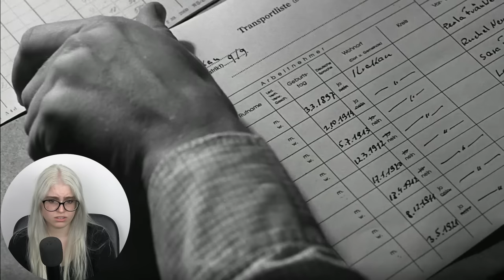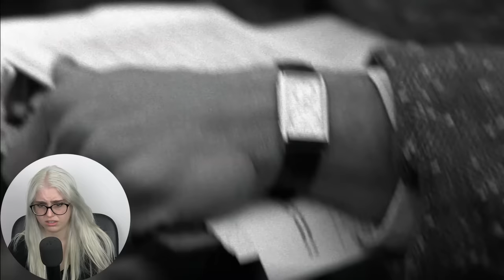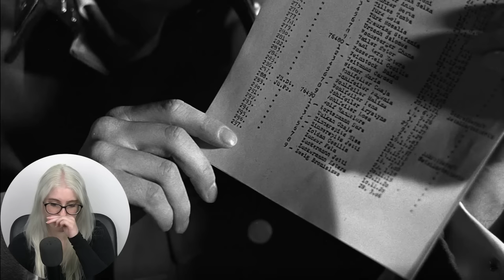A Jewish Woman's First Time Ever Watching Schindler's List | Movie Reaction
I'm watching Schindler's List for the first time ever!

Schindler's List is such iconic film and I can't wait to for you all to watch along with me

Oskar Schindler, a German industrialist and member of the Nazi party, tries to save his Jewish employees after witnessing the persecution of Jews in Poland

Businessman Oskar Schindler (Liam Neeson) arrives in Krakow in 1939, ready to make his fortune from World War II, which has just started. After joining the Nazi party primarily for political expediency, he staffs his factory with Jewish workers for similarly pragmatic reasons. When the SS begins exterminating Jews in the Krakow ghetto, Schindler arranges to have his workers protected to keep his factory in operation, but soon realizes that in so doing, he is also saving innocent lives.

Release date: 10 February 1994 (Australia)
Director: Steven Spielberg
Adapted from: Schindler's Ark
Music composed by: John Williams
Box office: 322.2 million USD